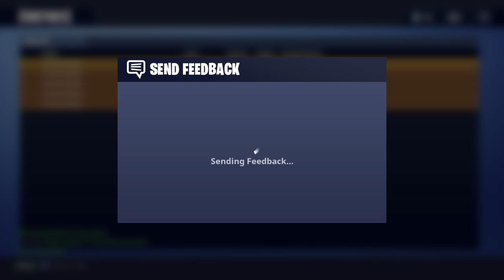FORNITE SEASON 4 ADVENTURES !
Daily Fortnite and Star Wars Battlefront 2 streams!

Sometime after 7pm 🚨